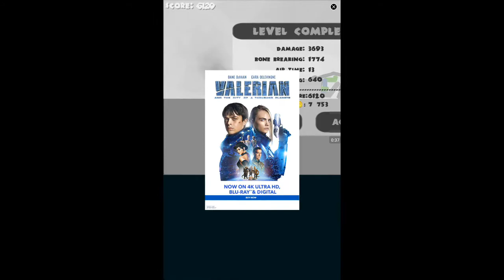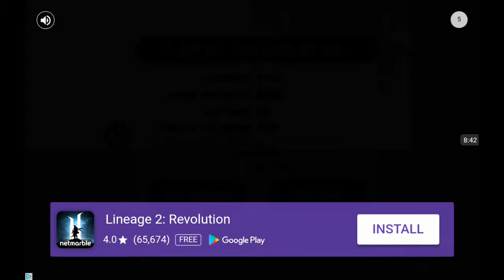FUNNEST STICKMAN GAME EVER (Music)